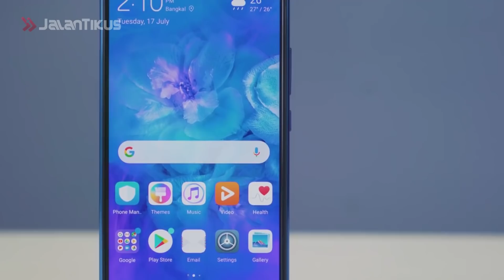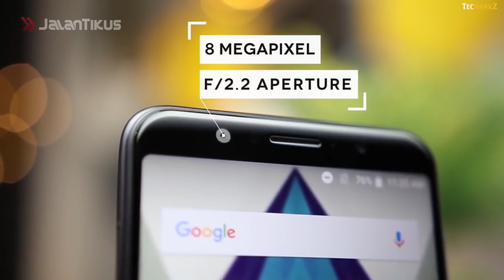4 Smartphone Gaming 3 Jutaan Terbaik dan Paling BUAS!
SMARTPHONE GAMING CUMA 3 JUTAAN?!

Udah mau menjelang Natal dan tahun baru nih geng. Kamu belum punya rencana buat ganti HP? Nah, buat kamu yang belum ada rencana dan bingung mau ganti apa, kali ini aku kasih rekomendasi smartphone gaming 3 jutaan yang dijamin bikin kamu seneng.

Kenapa seneng? Soalnya, smartphone untuk gaming ini merupakan smartphone gaming terbaik yang sudah aku pilih dari ratusan HP yang ada di pasaran. Maka dari itu, kamu bisa banget mempertimbangkan salah satu produk yang ada di dalam video ini.

Selain itu, HP ini juga menjadi salah satu smartphone gaming terbaik 2018 lho geng. Soalnya, smartphone satu ini emang jadi banyak inceran oleh para pecinta gadget.

Semoga dengan adanya video ini, bisa membantu kamu untuk membeli smartphone gaming 3 jutaan yang paling bagus dan sesuai dengan keinginan kamu ya geng!

Jangan lupa juga like dan share video ini, biar teman-teman kamu tahu rekomendasi smartphone gaming terbaik itu seperti apa.

10 Handphone Unik yang Dijual dan Laku Keras di Jamannya
5 Logo Terkenal di Dunia yang Ternyata Dibuat Dengan Harga Terlalu Murah